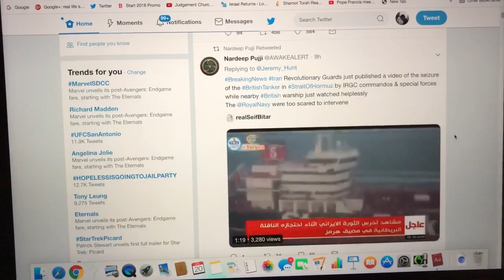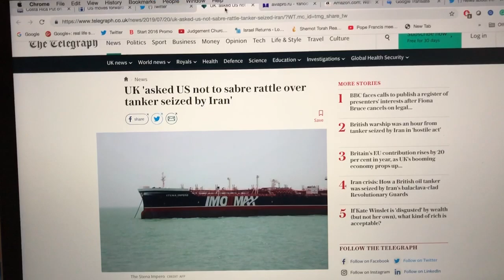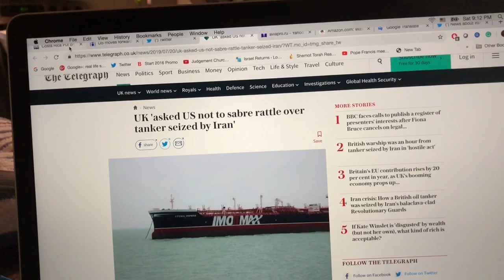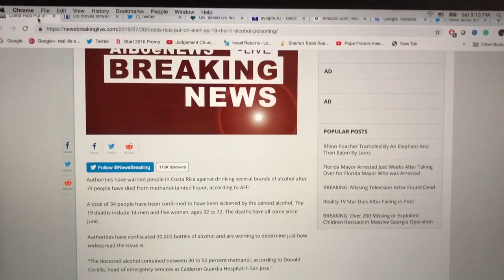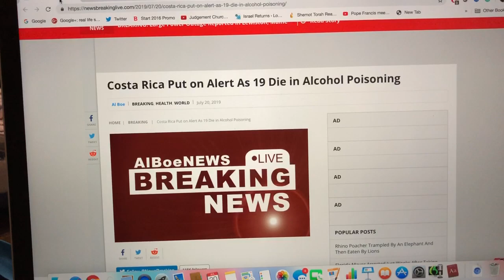Did Iran Seize British Tanker to Avert Invasion?